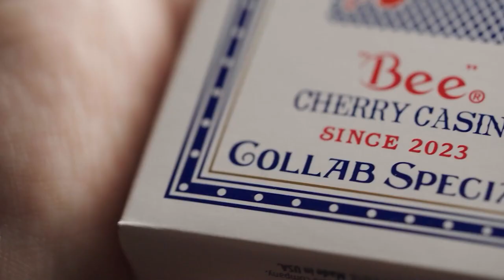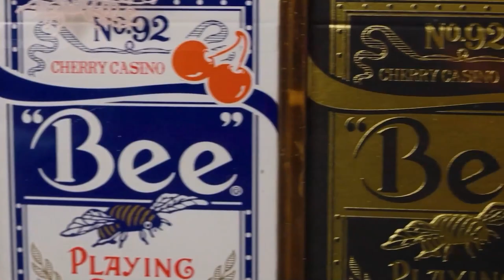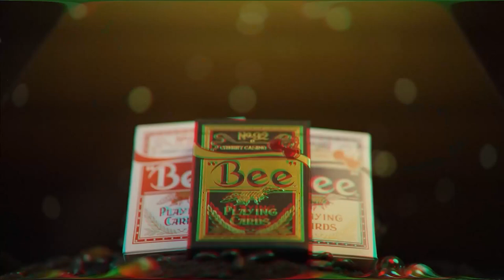Limited Bee X Cherry Playing Cards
"Easily one of the cleanest collaborations I've ever seen."
- Jeremy Griffith

131 years in the making. 10+ years since the last custom Bee deck was printed.
Introducing the Limited Bee X Cherry Playing Cards, a monumental collaboration that marries the iconic Bee Casino back design with the modern, clean fervent spirit of Cherry Casino playing cards.

When legends unite, magic is bound to happen.
Designed by Phill Smith, every card in this deck, stands as a testament to tradition, artistry, and craftsmanship.
The tuck 'No 92' is a nod to the NY Consolidated Card Company who first manufactured the Bee Decks in 1892.
The Ace of Spades and Joker capture the individual elements of the Bee and Cherry Decks.
Crafted by US Playing Card Company for connoisseurs who discern the nuances of a premium deck, these cards promise unparalleled durability, a smooth glide, and that signature snap. The Bee Cambric Finish and Bee paper is perfect for intricate fanning, detailed card work, or to make a statement at any card table.

Bee X Cherry red and blue are limited to 3,500 units each.

Limited to 2500 sets. NEVER TO BE REPRINTED
Red
Blue
Black and Gold cold foil with numbered custom seals. Set inside an etched carat case (not sold individually).

Immerse yourself in a world where tradition and passion intertwine, turning every shuffle, deal, and hand into a captivating story.

"Beautiful, they will be a classic."
- Bill Kalush

"'Patrick Bateman ooh face' These are dope! Can't believe you guys got these made. Loving the retro and new ages vibes coming together."
- Chris Brown

"We all know that there would be no sweet cherries without bees. And now we all know that there are no sweet Bees without cherries."
- Ondrej Pšenicka